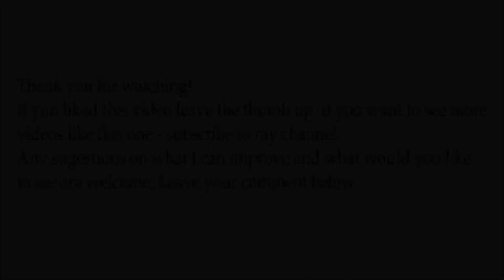My recent works - compilation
Some of my works from last few months. All made of high quality synthetic fur, handsewn, painted and trimmed.